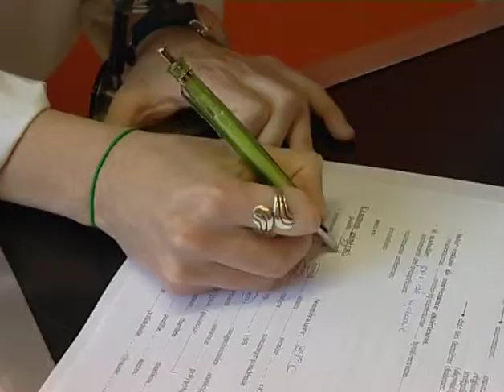Cruzar la frontera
Sesenta años tras el final de la Guerra Civil y de la Retirada, los hijos de l exilio siguen viviendo fuera de España. Para ellos, cruzar la frontera tiene indudablemente connotaciones politicas y sociales e intendan explicar las huellas historicas de la hispanidad de Toulouse, Ilamada "capital del exilio español". Hoy, jovenes estudiantes españoles cursan una parte de su carreara en Toulouse, a menudo dentro del marco del programa erasmus. Para ellos, cruzar la frontera española hacia Francia se ha vulto una evidencia, casi una eleccion fortuita, y observan sobre todo los aspectos de la vida cotidiana y las diferencis entre ambos paises.
El documental descubre a dos generaciones con recorridos dispares. Todos son españoles en Toulouse, pero a menudo se desconocen.